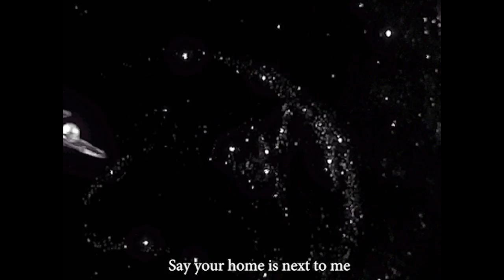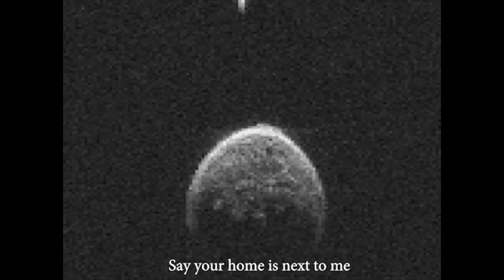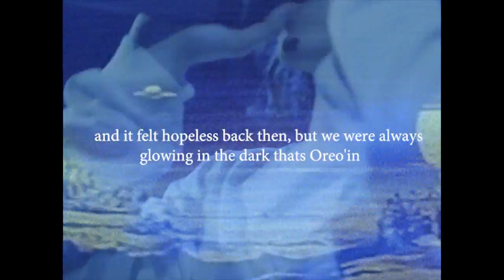Mallrat - UFO ft. Allday (Lyrics)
** COPYRIGHT "UFO" TO "Mallrat & Allday"